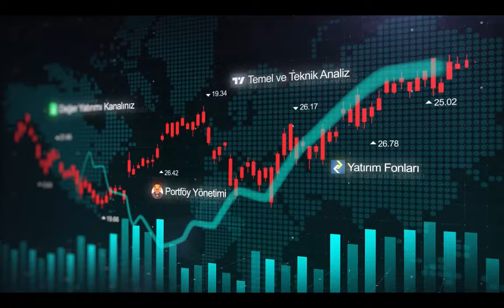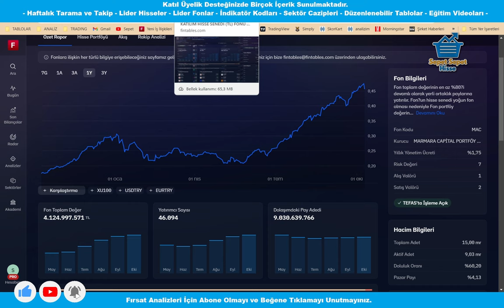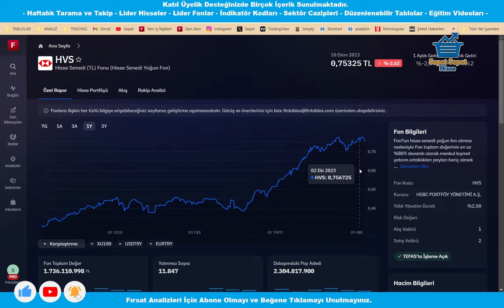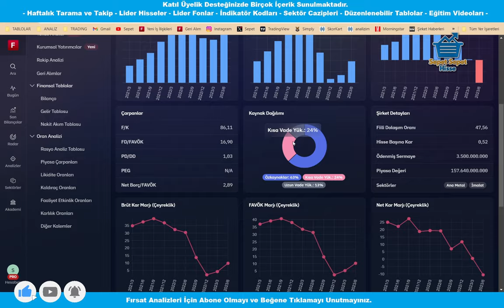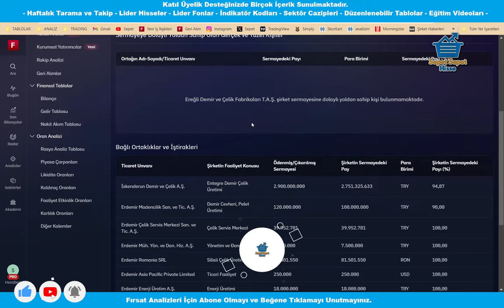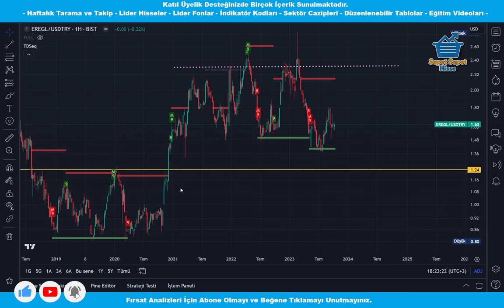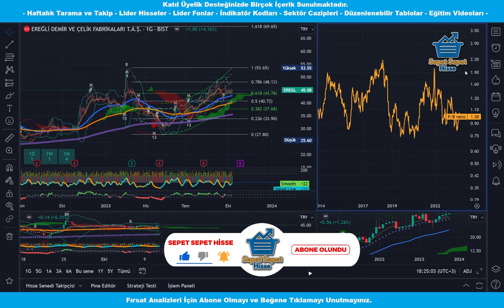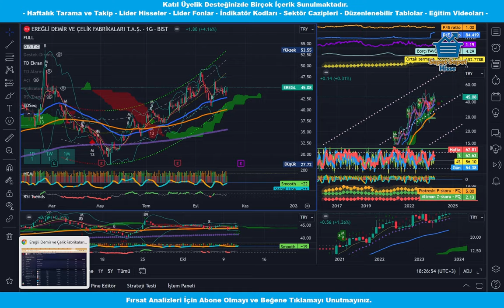EREĞLİ'DE BÜYÜK FON ALIMLARI VAR - 2 KAT HEDEFLİ EREGL Hisse Analizi 10.10.23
EREĞLİ EREGL hisse senedi yorumları ve borsa teknik analizi, cazip hisseler, fiyatı ucuz fırsat hisseleri, yükselecek hisseler primlenecek hisseler, patlama yapacak hisseler hakkında temel ve teknik analiz eğitimi hususlarında anlatımlarım şeffaf bir şekilde excell ve video arşivle devam etmektedir. Saygılarımla. İyi seyirler dilerim.

Ayrıca katıl videosunda yer alan avantajlardan yararlanmak ve destekte bulunmak için "ÜYE" olabilirsiniz.

📑 Cazip Hisse Taramaları - Ralli Takip Serileri - Özel İndikatör Kodları - Düzenlenebilir Tablolar - Havuz Sistemi - Lider Tefas Befas Fonları - Eğitim Videoları

⚠️ Kanalımda hisse senedi tavsiyeleri verilmemektedir. Ancak araştırma yaptığınız ve geleceğine güvendiğiniz şirketlerin arkasında durabilirsiniz.

00:00 EREGL Hisse Analizi

Merhaba
Kanalımın amacı; geniş portföy çeşitliliği ile orta ve uzun vadeli borsa istanbul piyasa hareketlerinden en az etkilenmeniz için excell ile sizlere 10 yıllık yatırım planım hakkında eğitim videoları hazırlamaktır.
Bu hususta portföyümde yer alan yükselen ve düşen hisse senetleri ile cazip olduğunu düşündüğüm hisselerin temel ve teknik analiz yorumu;
Temettü verimi yüksek şirketlerin temel ve teknik analizi;
Yatırım fonları tercihimde piyasa analizi sonrasında Tefas fon taraması neticesinde risklerin bölünmesi hakkında düşüncelerimi paylaşıyorum.